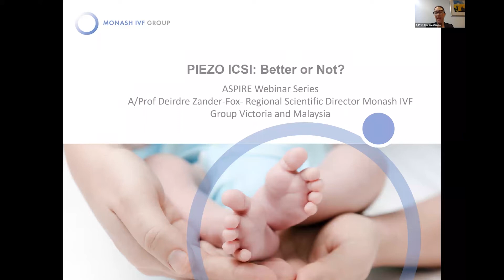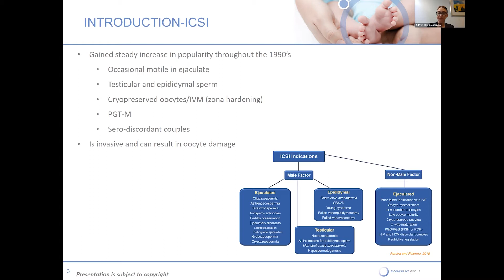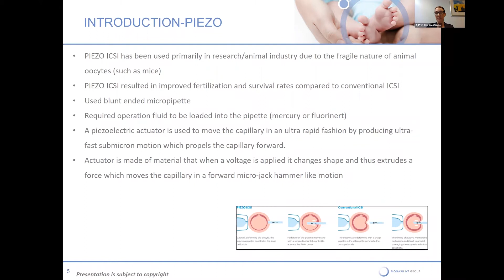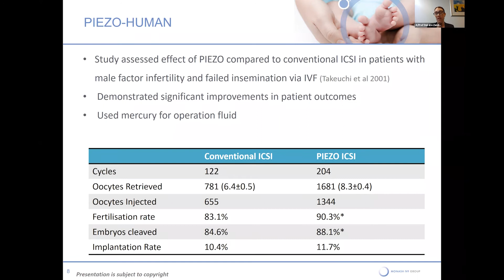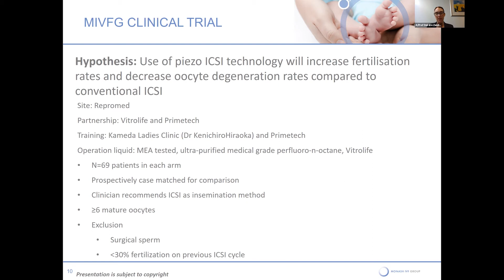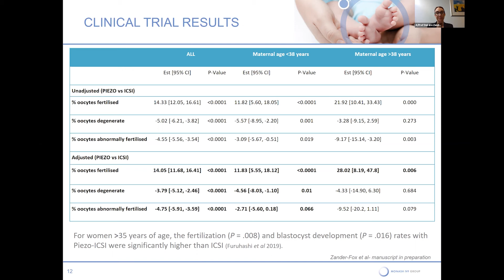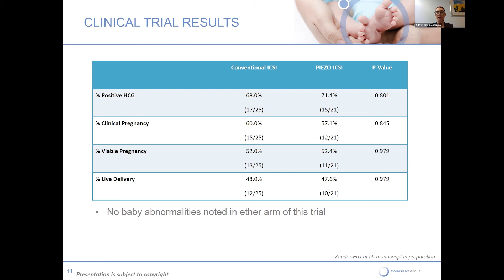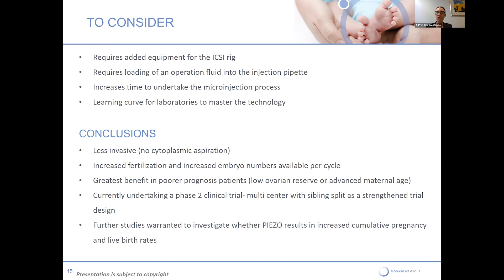(ASPIRE Webinar) Piezo: Better or Not? (Dr. Deirdre Zander-Fox)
ASPIRE Webinar: Add ons in the ART Lab: Part 2

Lecture title: Sperm Selection Techniques

Speaker:
Dr. Deirdre Zander-Fox
Melbourne, Australia
Scientific Director of Victoria Monash IVF and KL Fertility
Associate Professor of Monash University, University of South Australia and University of Adelaide

Live forum session: Sat, 24 October 2020 at 10am (GMT+8)
Session moderated by Professor Budi Wiweko (Jakarta, Indonesia)

Registration for live forum session is open. Register by 23 October 2020.

Agenda
1) Oocyte Activation – To Do or Not?
Speaker: Professor Atsushi Tanaka (Fukuoka, Japan)

2) Piezo: Better or Not? (latest evidences and pros and cons of Piezo)
Speaker: Associate Professor Deirdre Zander-Fox (Melbourne, Australia)

3) Assisted Hatching: What is the Evidence in 2020? (what happen since the last Cochrane review?)
Speaker: Dr. Haroon Latif (Lahore, Pakistan)